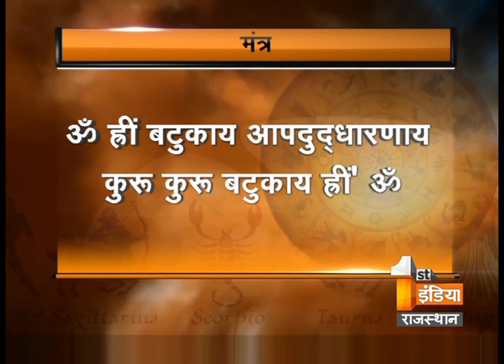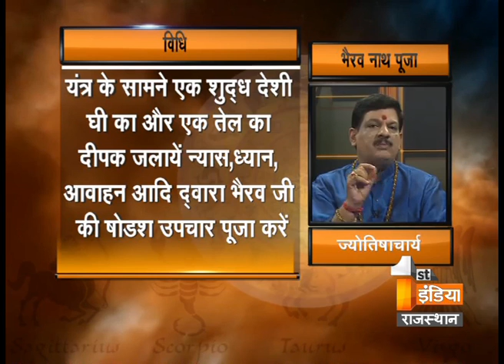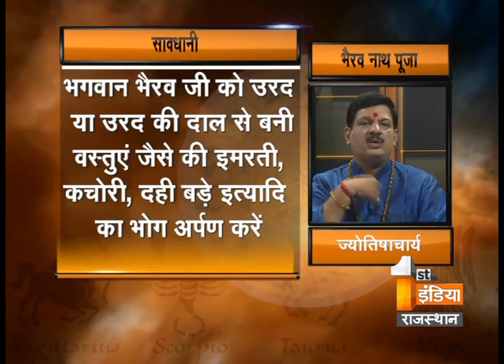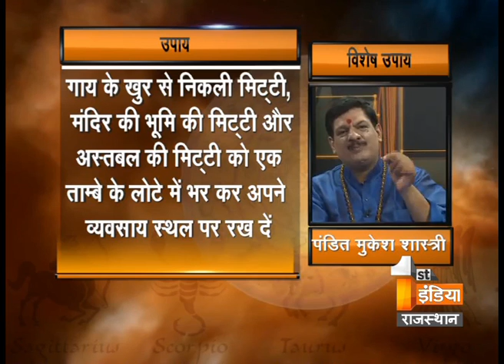020814 Good Luck Tips Aug 14